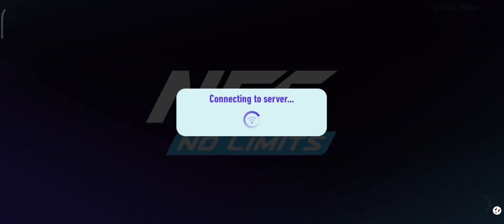SHADOW DRIFTER - NFS: No Limits (TU 072)